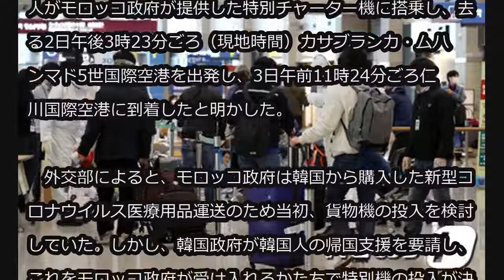モロッコに足止めの韓国人、診断キット輸送のモロッコ政府チャーター機で帰国 (4/3)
モロッコに足止めの韓国人、診断キット輸送のモロッコ政府チャーター機で帰国

新型コロナウイルス感染拡大により移動が統制され、モロッコに足止めされていた韓国人105人が、韓国製診断キットなど医療用品を輸送するための特別機に搭乗。3日、韓国に到着した。

　外交部（外務省に相当）は、モロッコ在留の韓国人105人がモロッコ政府が提供した特別チャーター機に搭乗し、去る2日午後3時23分ごろ（現地時間）カサブランカ・ムハンマド5世国際空港を出発し、3日午前11時24分ごろ仁川国際空港に到着したと明かした。

　外交部によると、モロッコ政府は韓国から購入した新型コロナウイルス医療用品運送のため当初、貨物機の投入を検討していた。しかし、韓国政府が韓国人の帰国支援を要請し、これをモロッコ政府が受け入れるかたちで特別機の投入が決定した。